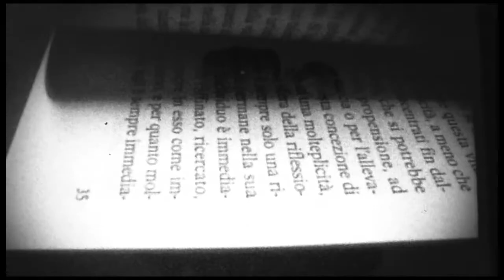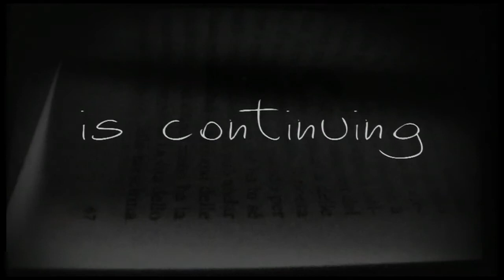section studio.mov " rusty nail in a white wall "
section studio working on new album of Saffron Wood "rusty nail in a white wall"